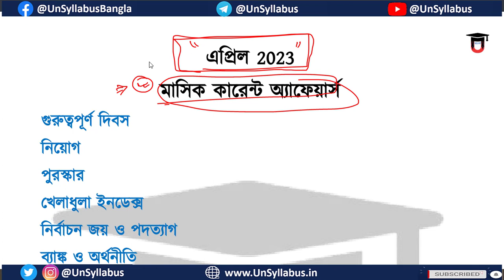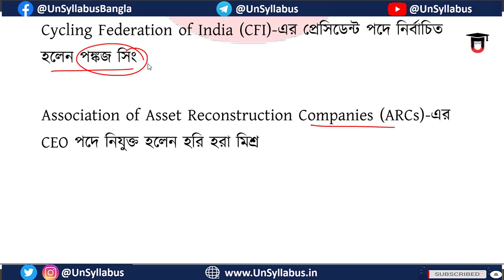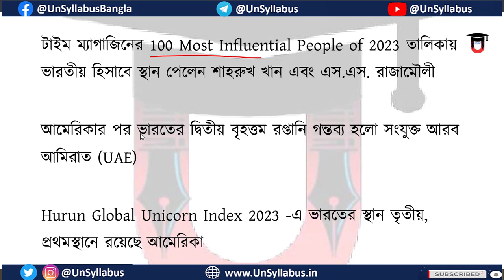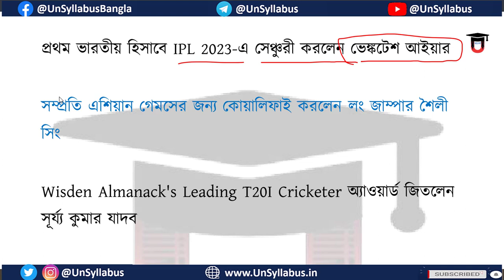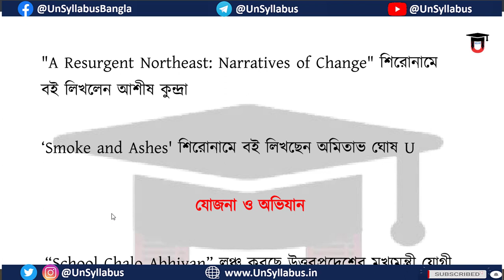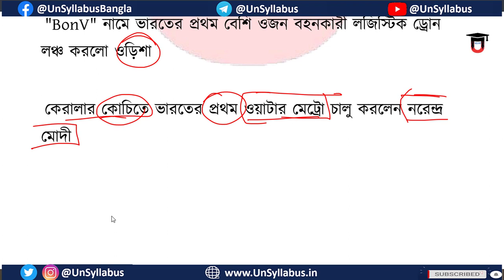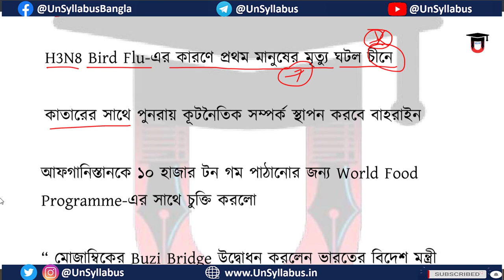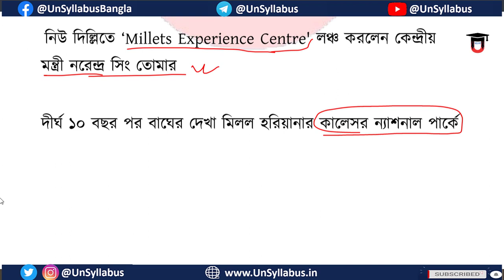April Monthly Current affairs 2023 এপ্রিল মাসের কারেন্ট অ্যাফেয়ার্স currentaffairs । YourSurajDas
📌 🎞 Video Title : 👨🏻‍🏫 April 2023 Bangla Current Affairs

                    😊 ভালো লাগলে like 👍 , Share  করুন 🤝

👨আমরা আছি আপনাদের পাশে , আপনিও থাকুন আমাদের সাথে 🙏
                         💁🏻আমাদের  প্রয়াস  যদি  ভালো  লাগে
                        আমাদের  এগিয়ে যেতে  সহায়তা করুন

Channel Keywords : -
your suraj das
your suraj
suraj das
bangla talk
bengali talk
bengali channel
bangla channel
bengal
tomar suraj das
suraj da
public opinion
information bangla
bengali information
live talk bangla
suraj das
your das
suraj das
your suraj da
your suroj
your suroj das
suroj das
Your Suraj Das
Your Suraj
Suraj Das
Suraj Bangla
Suraj das

July 2023 Bangla Current Affairs
bangla current affairs,
current affairs,

Keywords -
current affairs july 2023 in bengali,
january to july current affairs 2023 bengali